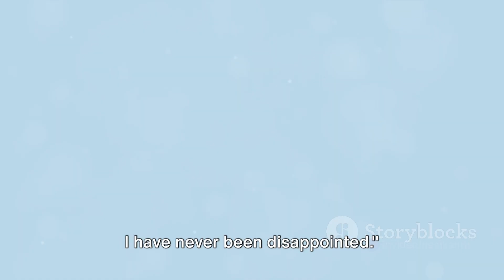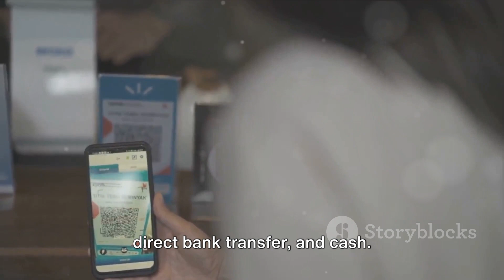TOTAL IT SOLUTION STORE NEELKANTH MARKETING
TOTAL IT PRODUCT LIKE
CCTV CAMERA, COMPUTER, PRINTER, LAPTOP
WIDE RANGE OF CABLES, ALL EXTRA ORDINARY CONNECTORS FOR COMPUTER AND CCTV CAMERAS,
TELECOMMUNICATION,
FOR MORE DETAIL WHATSPP ON-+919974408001